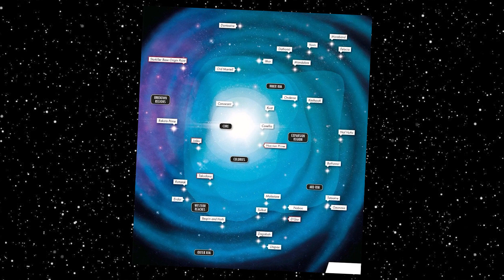Why No One Helped Leia (The Last Jedi)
Drama. Princess.